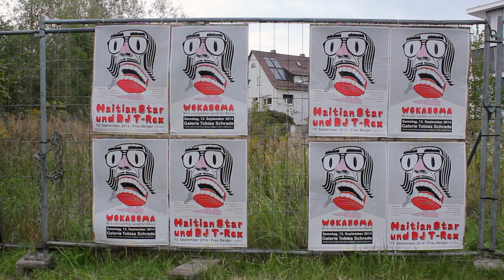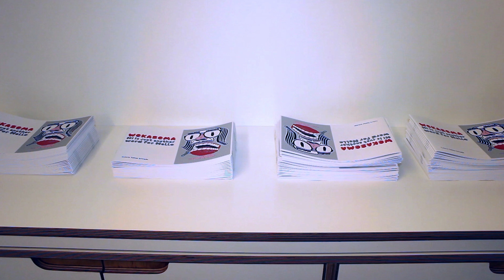WOKASOMA | Hi is just another word for Hello | Galerie Tobias Schrade